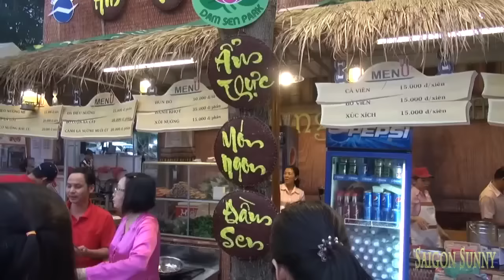Ẩm thực đặc sản miền Tây Nam bộ - Sông Nước Miệt Vườn Việt Nam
Ẩm thực Miền Tây từ lâu đã được rất nhiều du khách yêu thích, thưởng thức bởi hương vị thơm ngon, độc đáo cùng vị Nam Bộ rất đặc trưng mà chúng mang lại. Những du khách đi Miền Tây về vẫn hay truyền tay nhau rằng, đến du lịch Miền Tây mà không thưởng thức những món ăn ngon, món ăn đặc sản ở đây thì coi như chưa từng đặt chân tới đây bao giờ. Tuy nhiên vì nhiều lý do khác nhau mà nhiều du khách vẫn chưa có dịp đặt chân tới Miền Tây để thưởng thức những món ăn ngon mà vùng đất này mang lại